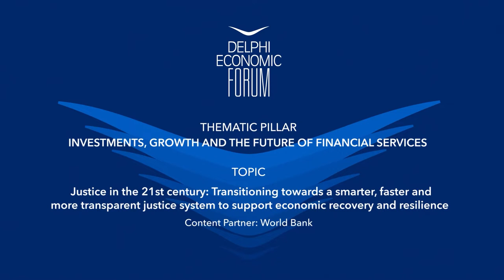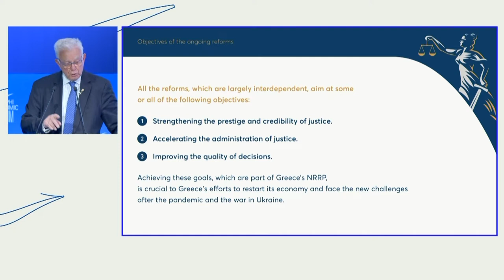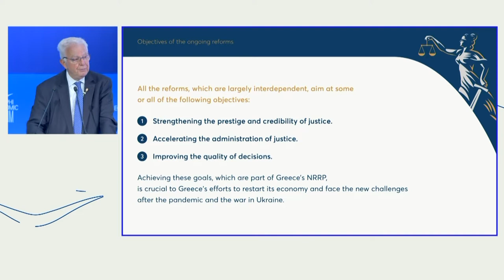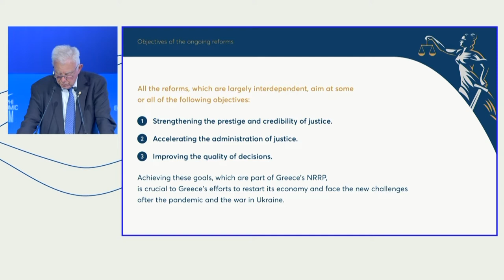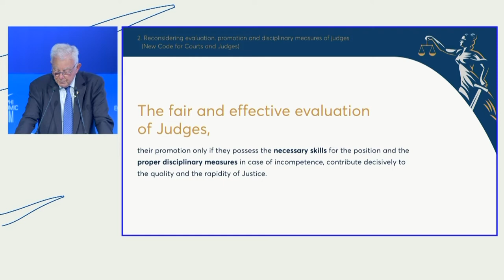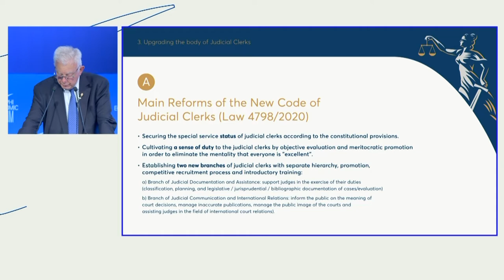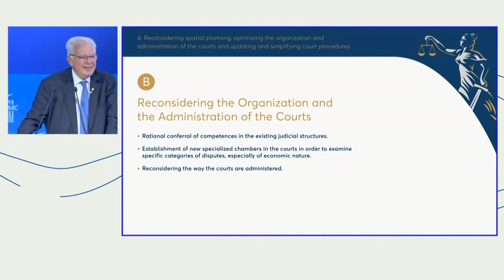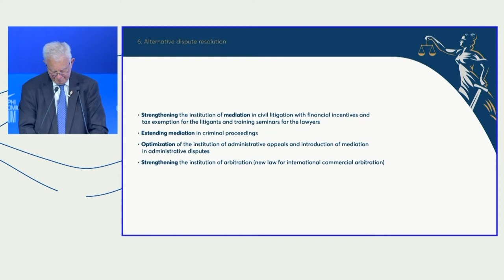DEF VII - Justice In The 21st Century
Content Partner: World Bank

Panagiotis Pikrammenos, Deputy Prime Minister, Hellenic Republic
Georg Stawa, Judicial Counsellor for Southeast Europe of Austria
David Bernstein, Head, Justice for Development Solutions Group, World Bank
Simos Anastasopoulos, President, Compete Greece
Roby Senderowitsch, Practice Manager, World Bank

Chair: Alberto Leyton, Lead Public Sector Specialist, World Bank